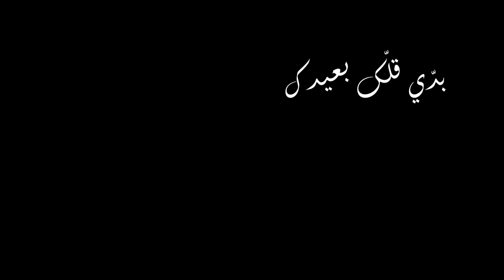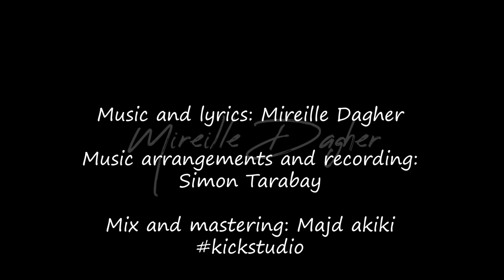la3younik ya emmi - Mireille Dagher لعيونك يا إمي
Lyrics and Music : Mireille Dagher
Music arrangements and recording : Simon Tarabay
Mix and Mastering : Majd Akiki
Director/DOP/ Editor : Rouba Kfoury
Cast :
Noha Dagher
Angela Dagher
Grace Dagher
Jenny Dagher
Nour Dagher